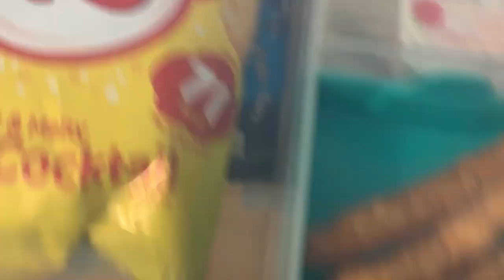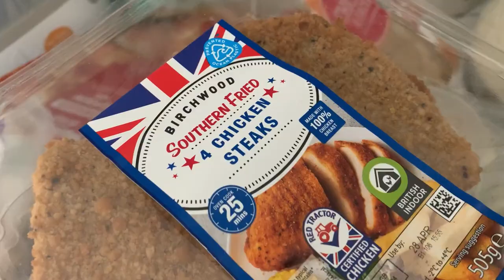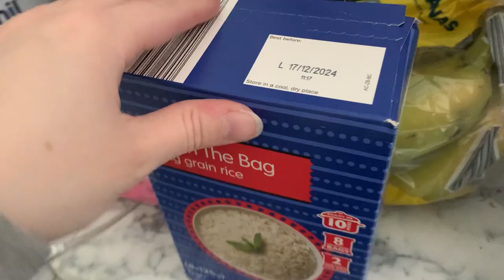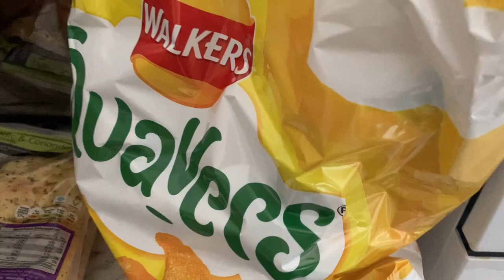Robin’s School Placement!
Musician: Carl Storm

Musician: BZMT